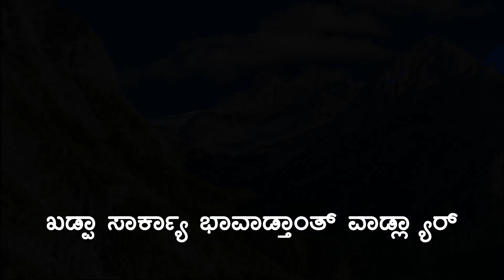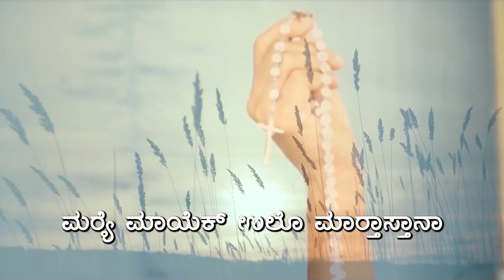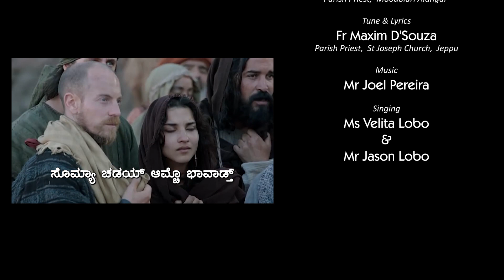ಆಮ್ಚೆರ್ ಕಷ್ಟ್ ಯೆತಾನಾ ಆಮ್ಚ್ಯಾ ಇಸ್ಕೊಲಾಂನಿ ಶಿಕ್‌ಲ್ಲೆ ಮುಖೆಲಿ ಕಿತ್ಯಾಕ್ ಮೌನ್? | Fr Melwin Pinto, SJ| Ep 26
Somodth ani Savalam (Religion and Questions) is feature programme produced and published  by  Canara Communication Centre (CCC), Mangalore.

Somodth ani Sovalam Episode-26 features Fr Melwin Joseph Pinto, SJ
Rector, St Aloysius Institutions, Mangalore. This episode discusses on the topic: Why are those who studied in our educational institutions
 silent during crisis?

Rev. Fr Onil D"souza, Parish Priest,  Corpus Christi Church, Moodbidri Town, will be dealing with questions pertaining to various aspects of Christianity.

The questions will be answered by scholars in the respective fields.

Kindly send your questions to

'ಸಮಡ್ತ್ ಆನಿ ಸವಾಲಾಂ' Ep 22

'ಸಮಡ್ತ್ ಆನಿ ಸವಾಲಾಂ' ​ಹ್ಯಾ ಕಾರ್ಯಕ್ರಮಾಕ್ ಲಗ್ತಿ ಜಾವ್ನ್ ಭಾವಾರ್ಥ್, ಸಮಡ್ತ್, ದೇವ್‌ಸ್ತುತಿ, ಬೈಬಲ್, ದೊತೊರ್ನ್, ಪವಿತ್ರ್ ಸಭಾ, ಸಂಸ್ಕಾರ್, ನೈತಿಕ್ ಮೌಲ್ಯಾಂ ವಿಶಿಂ ತುಮ್ಚಿಂ ಸವಾಲಾಂ/ ದುಬಾವ್ ಆಮ್ಕಾಂ ಬರೊವ್ನ್ ಧಾಡಾತ್ ವಾ ವಾಟ್ಸಾಪ್ ನಂಬ್ರಾಕ್ ಮೆಸೆಜ್/ ವಾಯ್ಸ್ಮೆಸೆಜ್ ಧಾಡಾ

Sincere Thanks to  Most Rev. Peter Paul Saldanha, Bishop of Mangalore

Anchor:
Rev. Fr Onil D’Souza,
Parish Priest
Corpus Christi Church, Moodbidri Town

Camera and Editing:
Director, Canara Communication Centre

Media Patner:
Mr Stephen Mendes Entrepreneur, Divine Word TV

Production Assistance: John Ronald D’Souza

Canara Communication Centre, Diocese of Mangalore